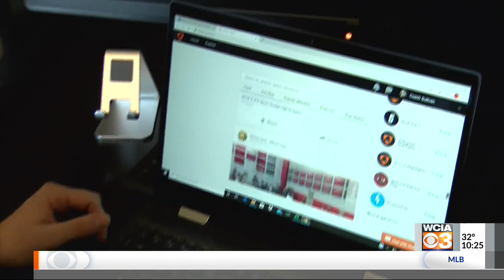Recruiting impacted by COVID-19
CHAMPAIGN, Ill. (WCIA) -- The coronavirus hasn't only put a stop to all games and practices, it's also halted all recruiting for the time being. This is normally a time that, basketball recruiting in particular, heats up. Bret Beherns takes a deeper dive into the impact the standstill is having on the recruiting trail.